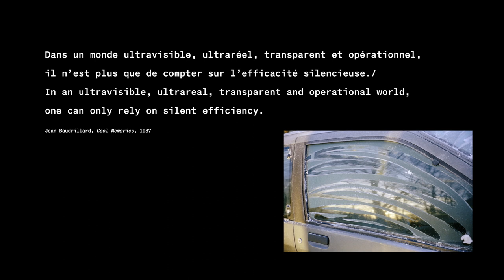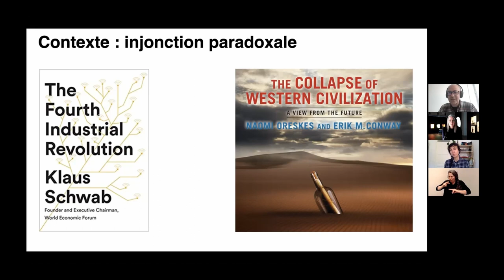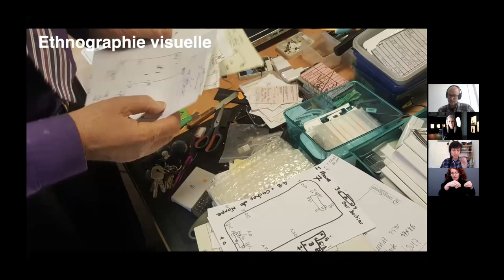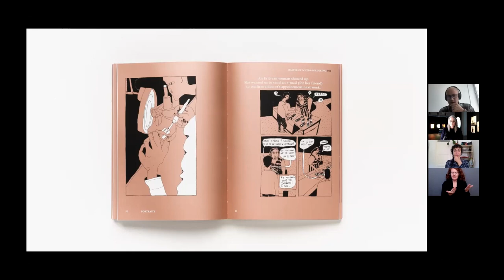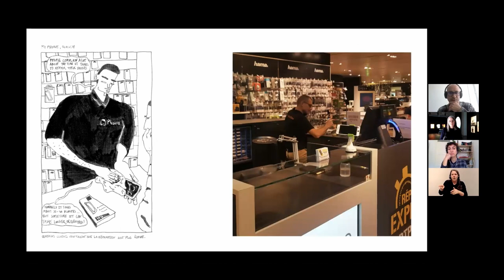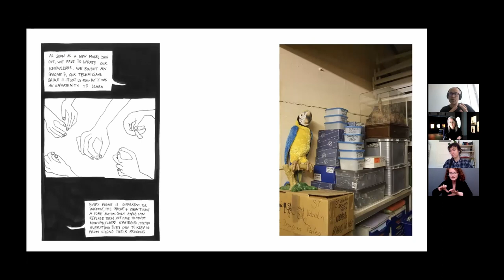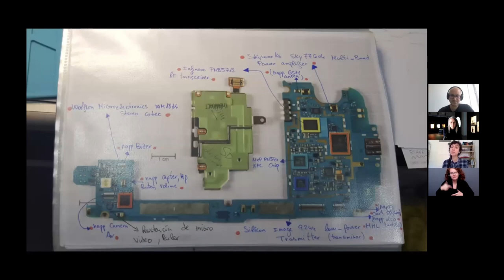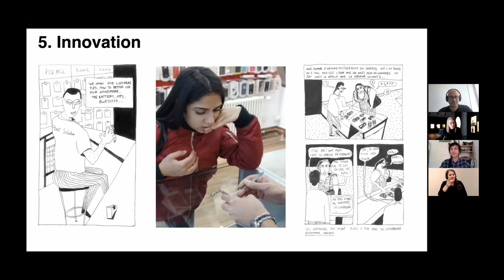CONFÉRENCE – Enquête/Création : une exploration visuelle des pratiques de réparation numérique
Avec/with: Anaïs Bloch (Les Ateliers de Bellevaux) et Nicolas Nova (Haute école d’art et de design – Genève)
Animation: Carole Lévesque (UQAM)

25 mai/May 2021
En prenant l’exemple d’une enquête sur les pratiques de réparation et de maintenance des smartphones (petites boutiques, hackerspace, repair café), cette présentation traitera de la place donnée au matériau visuel ; tant dans la phase de terrain que dans la formalisation de la restitution. Elle discutera du rôle attribué aux illustrations, aux photographies et à l’édition graphique de l’ouvrage tiré de ce travail. Ce faisant, cette intervention décrire le caractère situé de ces décisions, en lien avec le questionnement de recherche et le type de terrain abordé.